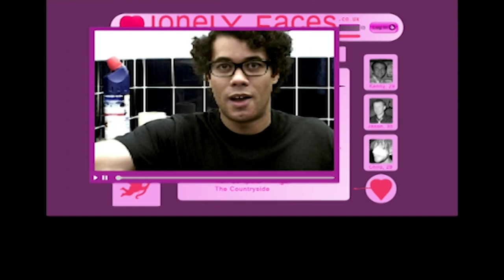Rebellious Roy 🤦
Clown down!

Quip is a 24/7 comedy channel featuring international hits The IT Crowd, Trollied, Men Behaving Badly, Winners & Losers and more!

Stream for free on Amazon Freevee.